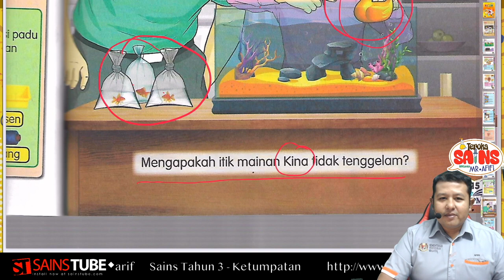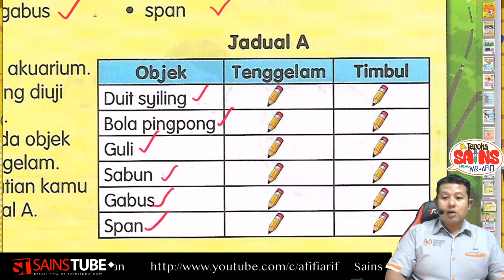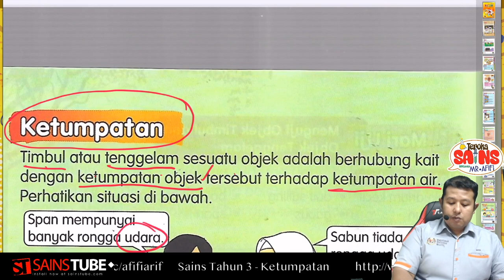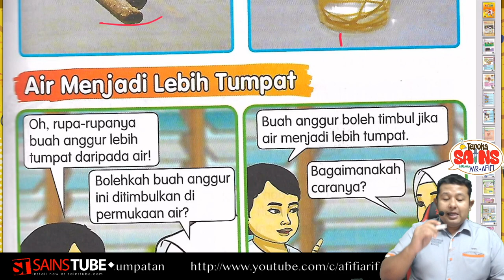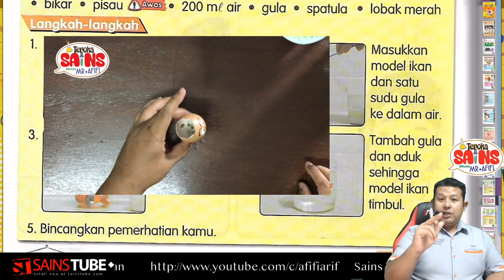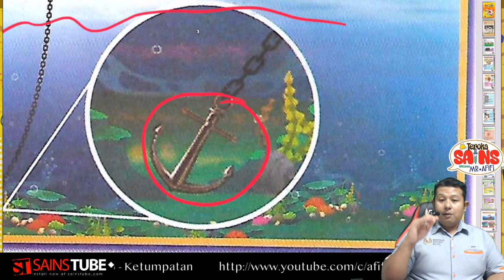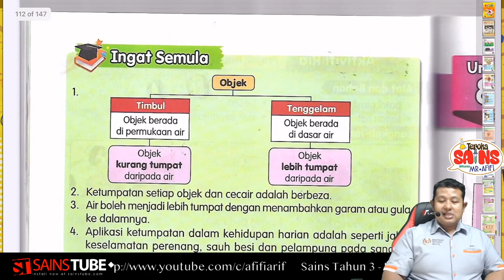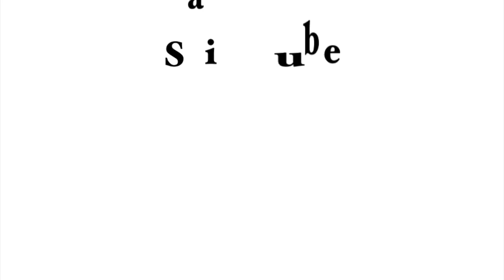Sains Tahun 3 - Unit 7 (Ketumpatan)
Jom kita sambung lagi pelajaran sains kita untuk Tahun 3 iaitu unit 7 tentang ketumpatan. Kita akan belajar tentang Timbul dan Tenggelam, Ketumpatan, Air lebih tumpat dan Aplikasi ketumpatan dalam kehidupan seharian.